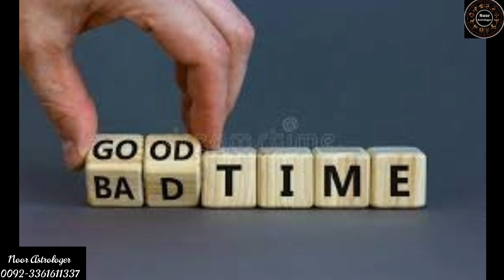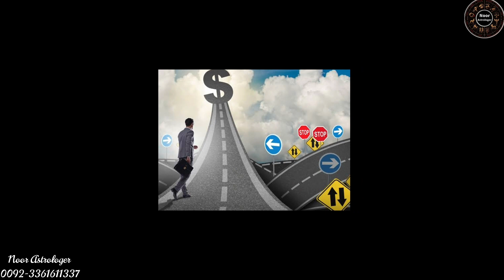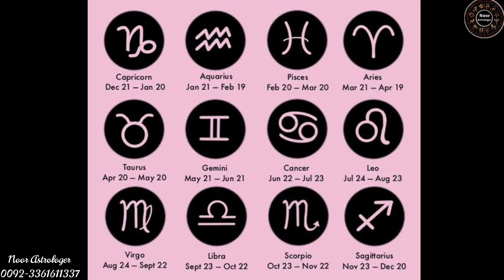All About Aries \ برج حمل Yearly Horoscope 2024 in Urdu/Hindi || Aries 2024 Love Money Career etc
Aries 2024 Yearly Predictions Love Career Money Health marriage etc. برج  حمل والوں کےلیےنیا سال2024 کیسا رہے گا
The year 2023 is  end soon.  it will only be remembered in history. Ahead to 2024  all of us are filled with hopes for better days. Career, love life and marriage study are the four major parts of life that keep us intrigued about “what’s next?”
All About Aries 2024  Aries Zodiac Sign
جوں ہی نیا سال قریب آتا ہے ہر شخص یہ چاھتا ہے کہ وہ نئے سال کے متعلق اپنا ہاروسکوپ جانے اس سلسلہ کے تحت سال 2024 کے لیے تمام بروج کا ہاروسکوپ آپکے لیے لیکر آئی ہوں جس سے آپ آنے والے سال کی پشین گوئیاں جان سکتے ہیں آپ کا سال2024 کیسا رہے گا نیا سال2024 آپ کیلیے کیا لا رہا ہے خوشی یا غمی   میری اس ویڈیو میں اپنے ستارے کی مکمل تفصیل جانیےسیاروں کی حرکت کو مدنظر رکھتے ہوئے برج حمل  والوں کے لیے سال2024 کیسا ہوگا اس کی مکمل تفصیل آپکو اس ویڈیو میں بتائی گئ
مزید معلُومات کے لئے رابطہ کریں
ماہر فلکیات مس نور چوھدری
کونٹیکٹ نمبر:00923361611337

Hi Everyone
As the new year 2024 approaches, everyone wants to know their horoscope for the new year. In this series, I have brought for you the horoscope of Aries zodiac sign for the year 2024, from which you can know the predictions of the coming year.  What will your year 2024  be like for Aries? What is the new year 2024  bringing to Aries? Happiness or sorrow. Learn the full details of your star in this video. Keep in mind the movement of the planets. The full details of what the year 2024 will be like for the Aries Zodiac the movement of the planets are given to you in this video.
As you know that astrology is a very interesting knowledge. With the help of this knowledge you can make your life happy and peaceful I hope you like this video. I will be waiting for your feedback after watching the video.

Astrologer Mrs. Noor

مجھے سوشل نیٹ ورکنگ پر فالو کریں

Secrets of Aquarius  Personality || برج دلو  کی خوبیاں اور خامیاں || Noor Astrologer
Aries Tarot Reading & Learning Astrology & Horoscope  2023
Tarot Prediction for Aries,, 2023 Music: Calm - Silent tarot card reading for Aries , Aries tarot reading today

Here's what you need to know about the Aries Zodiac Personality.

Aries - Video On Demand Extended Reading For Aries 2024... This is a General Reading For The Sun  Moon  Rising  Venus  Mars  Jupiter and sign of Aries 2024 !

Secrets of Aries Personality || برج  حمل  کی خوبیاں اور خامیاں || Noor Astrologer
Aries  Tarot Reading & Learning Astrology & Horoscope  2024
Tarot Prediction for Aries  ,, 2024 Music: Calm - Silent tarot card reading for Aries , Aries  tarot reading today

Here's what you need to know about the Aquarius  Zodiac Personality.

Aries  - Video On Demand Extended Reading For Aries :... This is a General Reading For The Sun  Moon  Rising  Venus  Mars  Jupiter and sign of Aries  !

 ♥ All About Aries Horoscope 2024: Know what stars predicts for your Career Love life, Marriage & Health